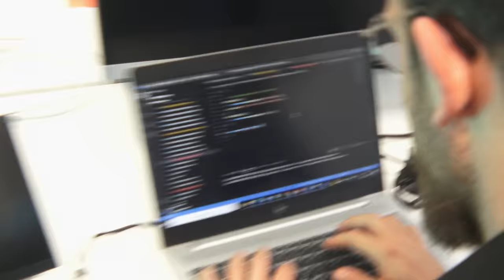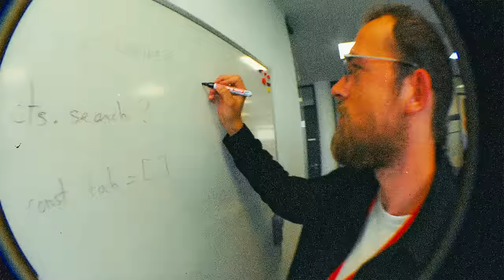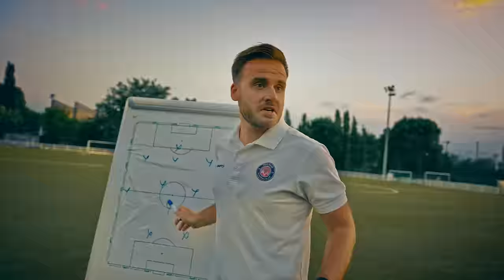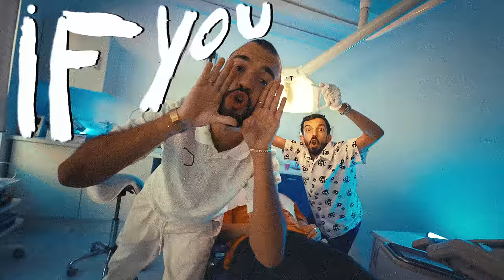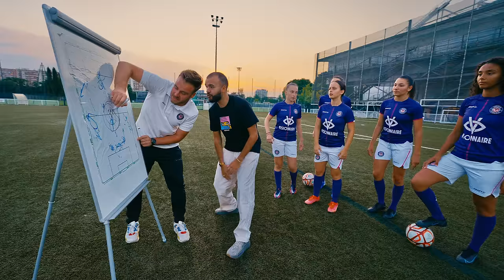Bigflo & Oli - Le son préféré de mes potes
On a fait ce clip un peu à l’arrache pendant la tournée festival et la sortie de l’album!
Ça donne un résultat étrange mais on aime bien

Gros bisous a nos amis qu’on aime et qui ont accepté qu’on vienne foutre la merde a leur taff

Réalisé par Jérémie Levypon
Produit par Golden Child

Réalisateur : Jérémie Levypon
DOP : Igor Dorembus
Chargés de production : Alice Guibert, Pauline Neghza, Vincent Dinis
Stylisme : Agathe Auriffeille
Sécurité artistes : Romain Malgouyres et Suetone Ngboundou

POST PRODUCTION - Royal Post
Directrice de post-production : Cindy Durand Paucsik et Jonathan Trebois
Monteur : Terence Nury et Jérémie Levypon
Etalonneur : Vincent Amor et Hadrian Kalmbach
Motion designer : Chloé François
Sound designer : Alexandre Poirier - comptoir du son

ANIMATION
Réalisation Animation : Arnaud Janvier et Jérémie Levypon
Character design : Cécile Degantes
Animateur : Julien Maret
Clean-up Artiste : Tonin Contour
Fx Animateur : Julien Cortey
Compositing Artist : Rémy Bonnin

Remerciements : Marion, Jimmy, Ben, Julien, Habib, Jérémy, Antoine, Louis, Fred Musa, Skyrock, France Bleu Occitanie, Toulouse Football Club, Visionnaire, Adidas, Chez nous les libanais, Le saint des seins, Leuthy Emmanuelle

Management : Nicolas Raymond, Philippe Sitbon
Golden Child : Vincent Dinis, Romain Malgouyres, Alice Guibert, Pauline Neghza
Polydor : Stéphane Espinosa, Quentin Pestre, Romain Constant, Bryan Bismuth, Nina Veyrier, Betty Savoi, Pierre Gilles Dorison